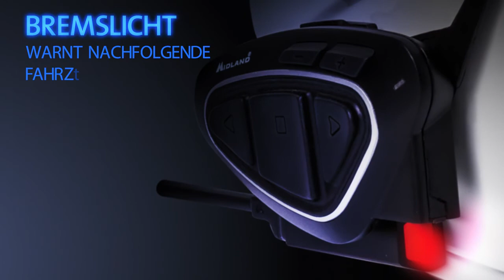Intercomunicadores Midland BT Next Pro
Conozca los Intercomunicadores Midland BT Next Pro Moto-Moto 1 Und y Twin Moto-Moto 2 Und